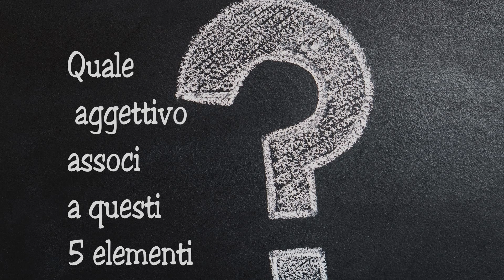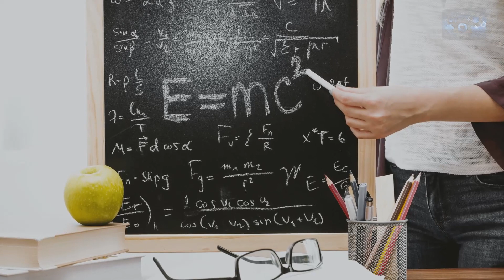Scopri la tua personalità in sole tre domande- PERSONALITY TEST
Test rapidissimo per conoscere la tua personalità

Very quick test to know your personality